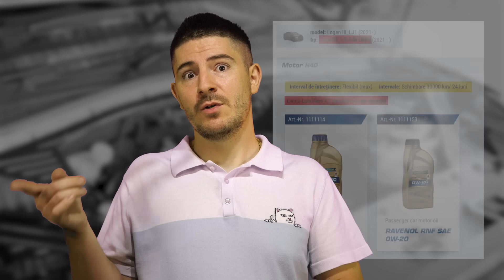6+ MOTIVE să îți cumperi o mașină cu motor MIC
Folosește codul "99vehicles" la checkout pe carVertical și ai o reducere de 20% sau intră aici direct